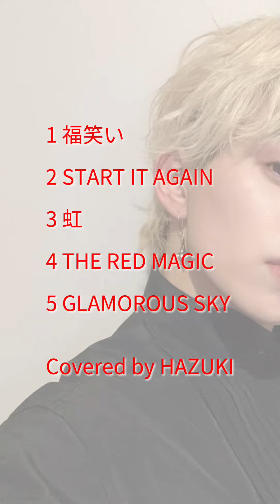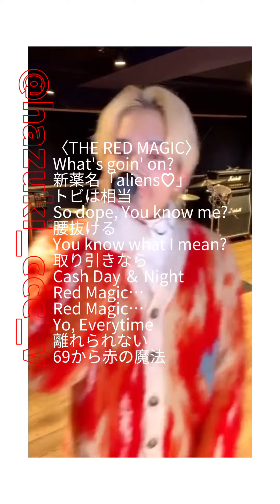歌うしかない🔥muchU LIVE イベント最終日🔥2023.02.20 Mon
歌えます踊れますボケれます 笑